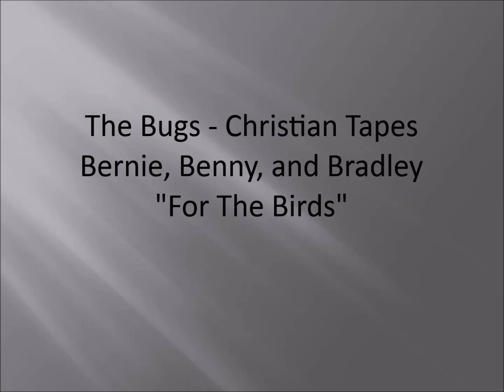The Bugs - Christian Tapes - Bernie, Benny, and Bradley - For The Birds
“The Bugs” were Christian audio cassette tapes non-commercially produced in the 1990s.  It is believed that an individual by the name of Bob Welander made these Christian episodes in Minneapolis.  Other than that, very little is known about the source of these Christian tapes.

This episode was originally called “Flying” from one of my older videos.  However, the correct title for this episode is actually “For the Birds.”

All new episodes have no sound glitches.
I have a strong feeling that there are more “The Bugs” episodes that have not yet surfaced.